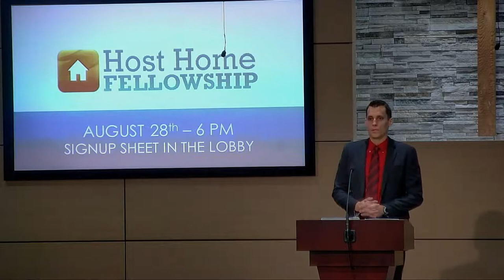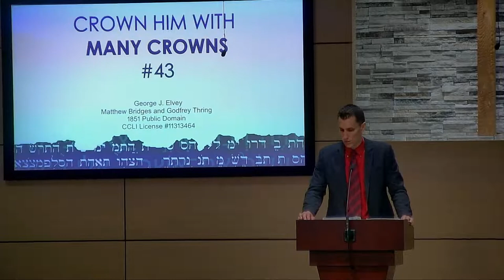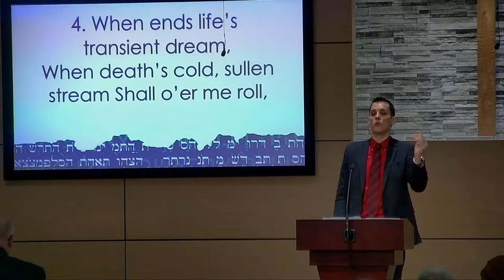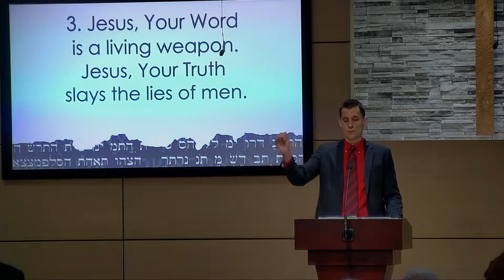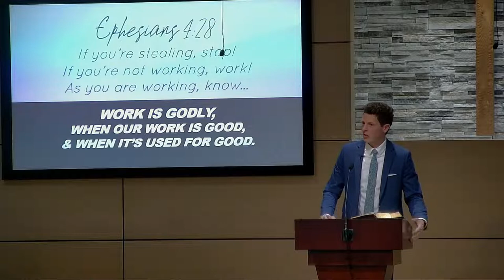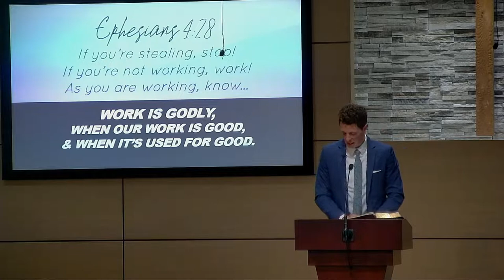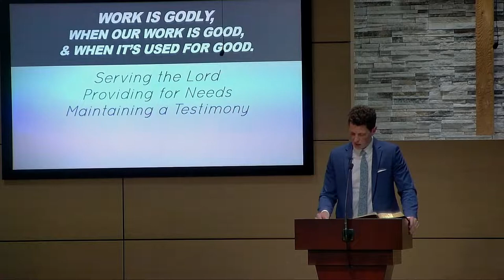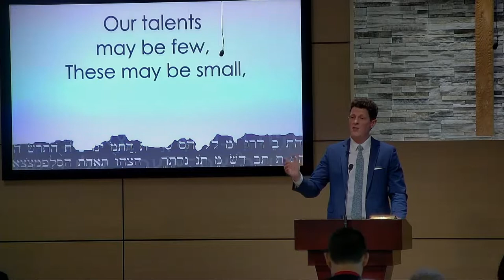"Work & Career" | TRBC 8/14/22 AM | Pastor Joel Stevens